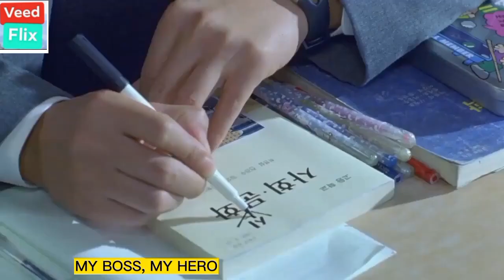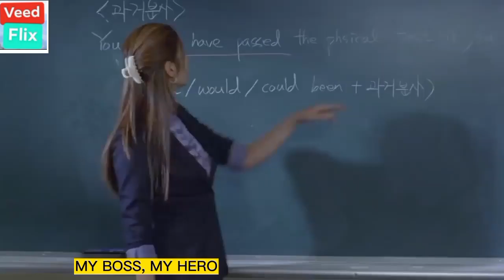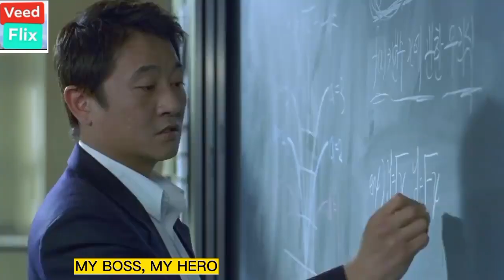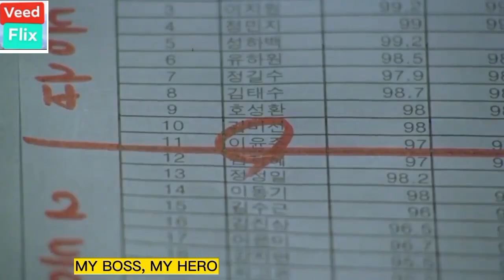THEY DON'T REALIZE THAT THEIR CLASSMATE IS A GANGSTER BOSS IN DISGUISE AS A STUDENT